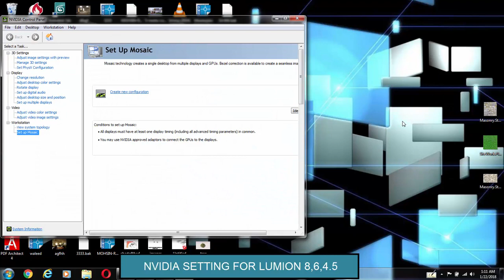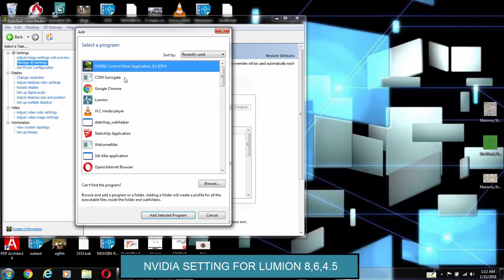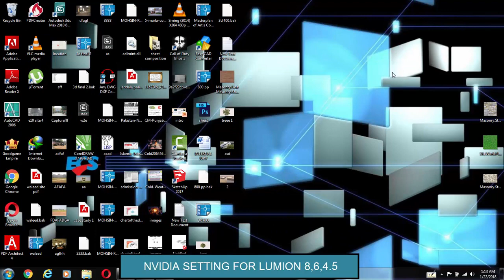lumion 8 setting Nvidia performance 100% working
1.

2.

3.

4.

5.

6.

7.

8.

Animation

1.

2.

3.

4.

5.

BACKYARD DESIGN OF RESIDENTIAL HOUSE MODEL IN SKETCHUP RENDER IN LUMION

LANDSACPE ENTRANCE DESIGN TUTORIAL OF LUMION | LEARN LUMION QUICKLY

ELEVATION RENDER IN PHOTOSHOP of RESIDENTIAL BUILDING

ANIMATION SECTION IN LUMION 8 PRO| lUMION SECTION CUT TUTORIAL

MASTER PLAN RENDER IN PHOTOSHOP HOUSE | Autocad to photoshop Architecture presentation

MASTER PLAN RENDER TUTORIAL ARCHITECTURE

Lumion 8.5 problem solved every kind of error  lumion 9 rendering error problem solved 100 %

lumion 8.5 PRO tutorial of realistic landscape | Lumion 8.5 PRO rendering animation tutorial A to Z

LUMION 8.5 PRO TUTORIAL 10 MINUTE  HOW TO RENDER IN LUMION QUICKLY

Undergraduate Architecure  thesis lumion 8.5 pro tutorial complete

RENDER ENGINE 2080 TI
I9 9900K